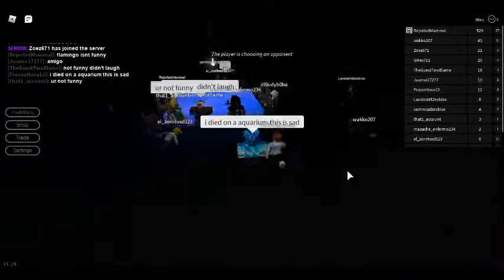Breaking point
subscrib plz